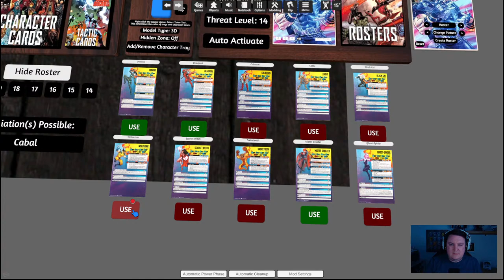Marvel Crisis Protocol: Live Battle Report - Gabby & Laura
Taking my Brotherhood for the 3rd time and hoping to pick up a first win, this time against Kenny!

Report starts at 03:50